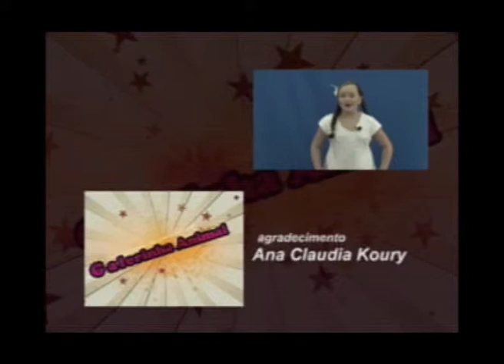GALERINHA ANIMAL no programa ANIMANIA n. 31 (18.03.11)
Giovanna karam, apresenta o GALERINHA ANIMAL toda 6ªf às 19h30 no programa ANIMANIA na WebTV Sorocaba ao Vivo. Confiram essa edição que a Gi apresenta o bicho da semana: o ELEFANTE!
* Apresentado por Aninha Koury, ANIMANIA o programa para quem ama os animais e defende a proteção animal. Transmitido e gravado ao vivo pela WebTV Sorocaba ao Vivo todas as sextas-feiras das 19h30 às 20h30 no auditório de vidro, estac. Extra Sta. Rosália.